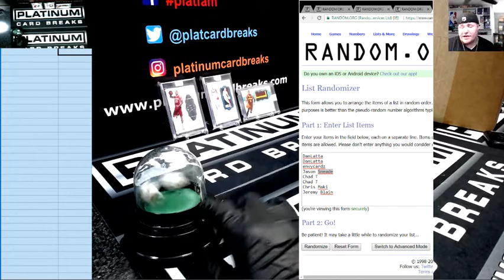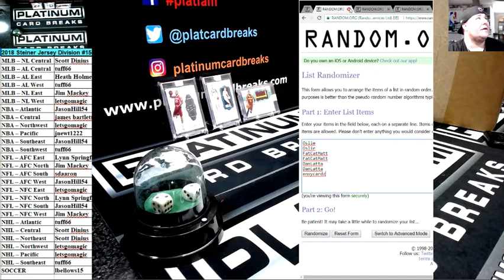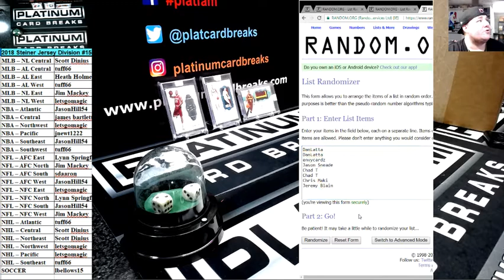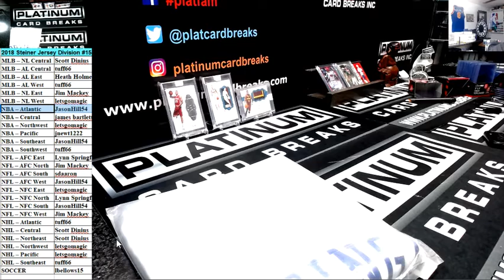2018 Steiner Jersey Division #154 Random